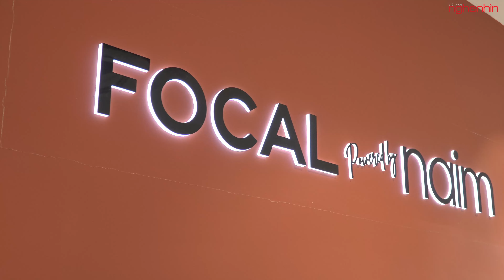Khai trương store FOCAL Powered by NAIM Hà Nội, Audio Hoàng Hải nâng tầm trải nghiệm cho khách hàng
Audio Hoàng Hải khai trương store "Focal powered by Naim" đầu tiên tại Việt Nam ở địa điểm Số 23D Hai Bà Trưng - Quận Hoàn Kiếm - Thành phố Hà Nội. Focal powered by Naim Store sẽ là không gian để các tín đồ âm thanh tận hưởng trải nghiệm một cách cá nhân hóa đặc biệt trong không gian hiện đại, được lên ý tưởng bao gồm phòng nghe riêng, thanh tai nghe, không gian sống mở...

- Đánh giá, trải nghiệm store Focal powered by Naim Hà Nội
- Chi tiết store Focal powered by Naim tại Audio Hoàng Hải
- Công nghệ âm thanh Focal powered by Naim
- Nghe Nhìn Việt Nam, Audio Hoàng Hải, Focal powered by Naim

© Bản quyền thuộc về Nghenhinvietnam.vn